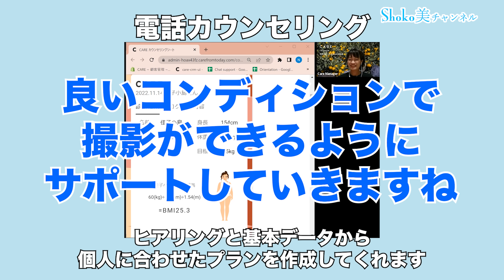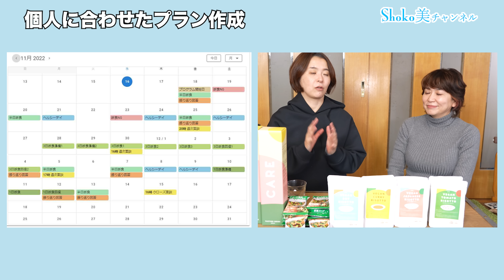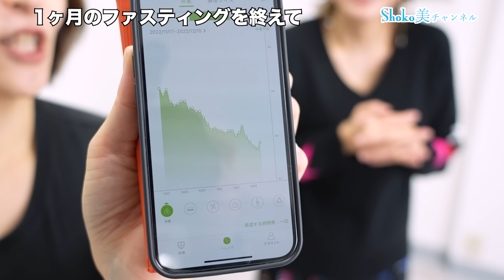【過去最大変化】40代50代ファスティング1 ヶ月で変身！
▼まずは何kg痩せられるか無料で診断！
ここ☝️からCAREパーソナルファスティング 無料WEB診断♩

🎁2022年【上半期ベストコスメ】スキンケア小冊子

LINEでプレゼントやご案内をしてるのでフォローしておいてくださいね🤗フォローできない場合は「@202rfeeq」で友達ID検索してみてください「@」を忘れずに！

質問しながら、色々知りたい！方は
☆Beautyメンバーズにご参加くださいね〜

初出版👄美容を味方に歳を重ねながら笑顔になれる

【１秒で惹きつけられる人になる】
読むだけで最高の自分！ 大人の美容BOOK』（KADOKAWA）Amazonからのご購入はこちら🤗

💄キレイになるオススメ💄

■＼SHOKOプロデュース／
食べるキレイ茶 ▼ご購入はこちらから▼

SHOKO

1969年2月22日生まれ　株式会社VIRTU 代表取締役。
SHOKO美チャンネルはチャンネル3年で登録者数30万名突破50代美容YouTuberとして第一人者となる
2021年より
MAKEUPプロデューサーとして、女性が活躍できるブランディングやたるみ・しみ・シワ老化で自信を失ってしまう女性のための美容講座ViViDアカデミー主催。

自身が子宮頸がんを経験し、老け顔へ転落。
自信を失い、職も失いかけ、将来の不安で
押しつぶされそうになっている時に

「キレイになって戻ってきなさい」と
声をかけてくれたことをキッカケに
美肌を取り戻すための美容法
（美食・美脳・美容）で

キレイになることで、健康も自信も
取り戻すことができた
自分が元気でキレイになることで周りの人の笑顔も
どんどん増えていった

この経験から、健康でなければキレイにもなれない
自分が幸せでないと大切な人たちも幸せになれない

家族の健康を担う女性が、元気で美しくなる知識を
身につけ活躍できなければ
日本の高齢化社会は、良くならないことに気づく。

自身がYou Tubeの中でも劇的に変わっていった
美容法と食事と美意識を高めることによって
劇的にキレイになっていく講座ViViDアカデミーを
2021年9月から開講し、
たるみ・シミ・シワ老化で悩む女性を
幸せな顔に激変すると評判を呼び、
全国に60名以上キレイになりながら
美容・健康のシゴトを生涯活躍できるよう
アドバイザーを育成も力を入れている。